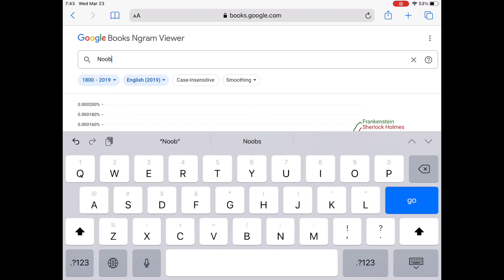Roblox noob origins (google ngram viewer)